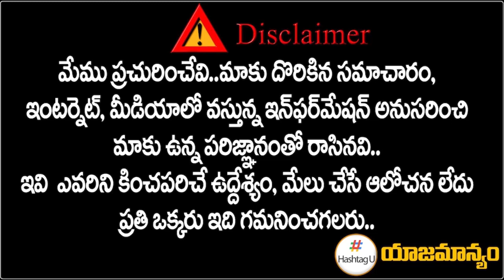Congress Leader Bakka Judson On Revanth Reddy | Munugode ByElections | Palvai Sravanthi | Hashtag U